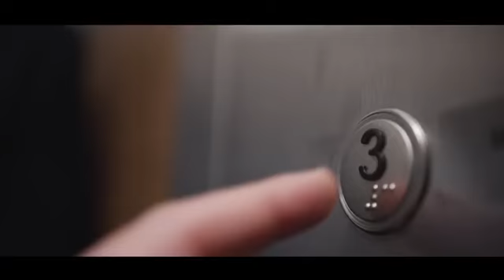COVID-19: Информационная кампания Правительства Москвы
Немного жутковатая "реклама", отражающая суть происходящего